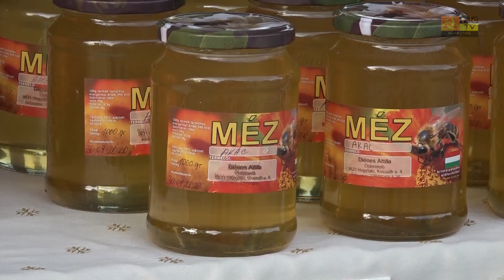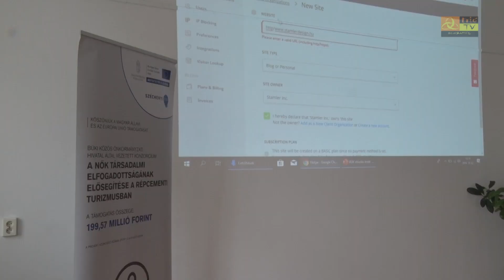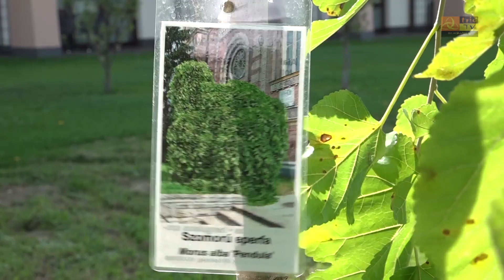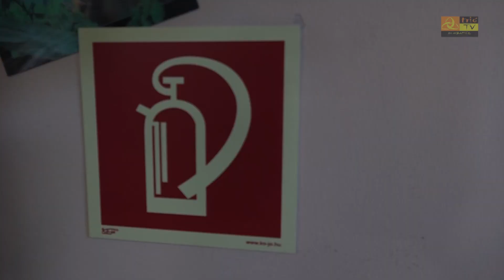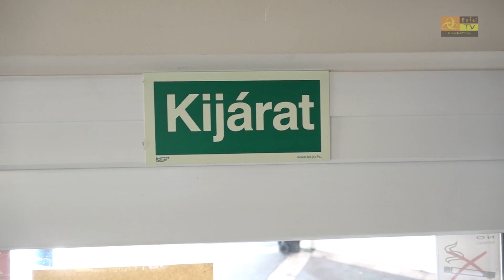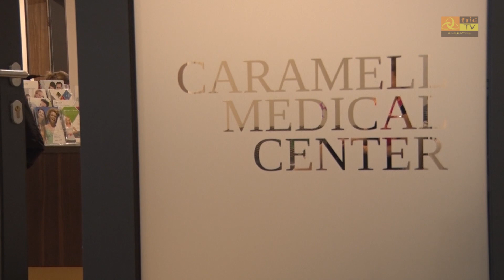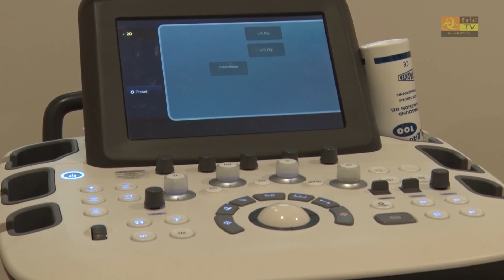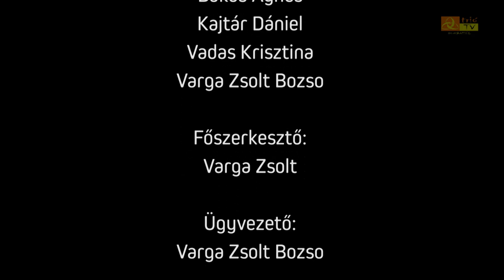Turisztikai Magazin 2019 október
- Több vendég érkezett Bükre, Bükfürdőre a turisztikai főszezonban, mint egy évvel ezelőtt
- Bezárta kapuit a termelői piac – tavasszal nyitnak újra a standok
- Képzésekkel segítik a nők munkaerőpiaci helyzetét
- Faültetéssel ünnepelték a Turizmus világnapját Bükfürdőn
- A büki TDM is csatlakozott a 10 millió fa civil kezdeményezéshez
- Sikeres évet zártak a csepregi borászok
- Tűzvédelmi előírásokra hívják fel a magánszállásadók figyelmét a szakemberek
- Programajánló októberre